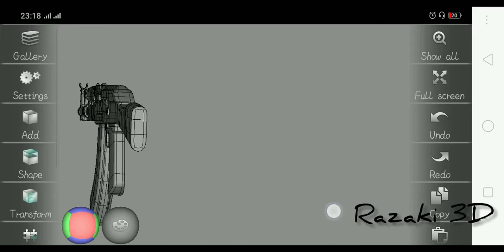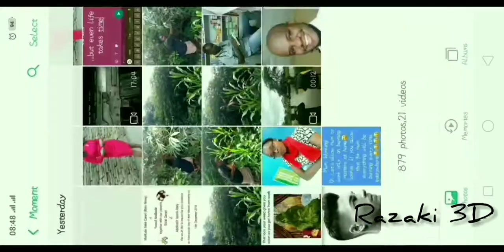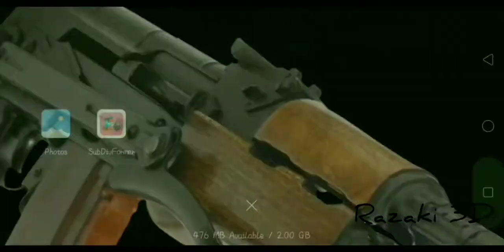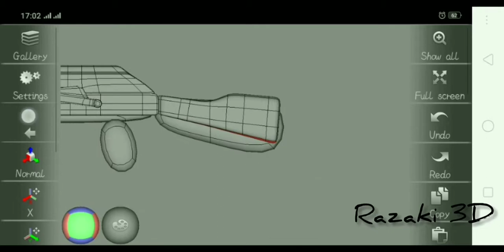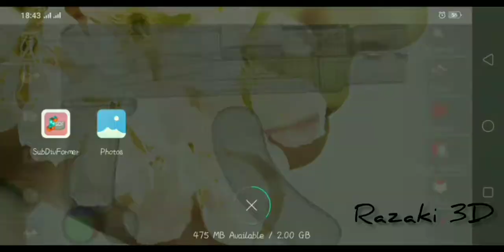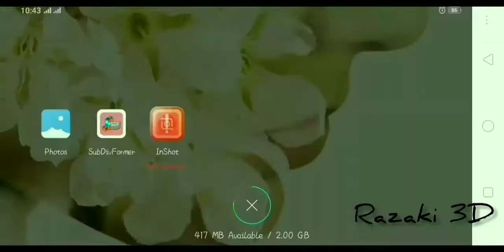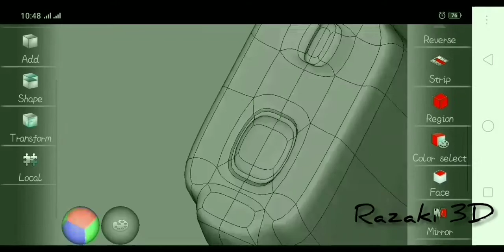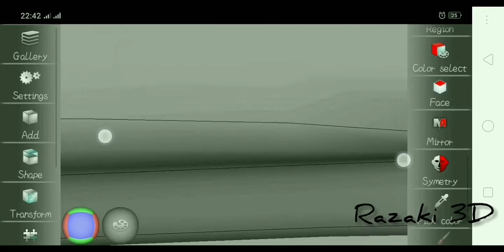Modelling A Detailed AK-47 Rifle On Android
After a month of extruding and intruding faces, adding new objects and tinkering with the model, I rested the project for a while. In the meantime, I ventured into other projects in which I learnt various lessons that I shared in the previous video entitled, Discover 7 Quick Easy Techniques For modeling Detailed Models On Android. Armed with those new skills, I embarked on finishing the series, "How to model a detailed AK-47 Rifle with Subdivformer on Android." Part 8 is a 23-minute time-lapse illustrating how I remodeled the rifle from scratch.